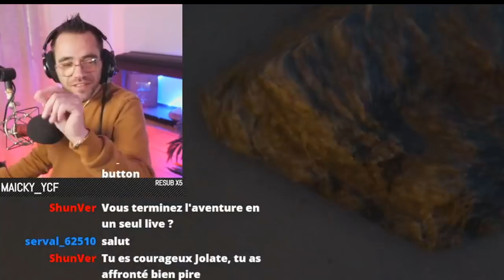LUFFY M'A RETOURNÉ ET VOICI CE QUI C'EST PASSÉ ... stranded deep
2ième jour de notre survie , Luffy pète un plomb et m'as retourné sur stranded deep